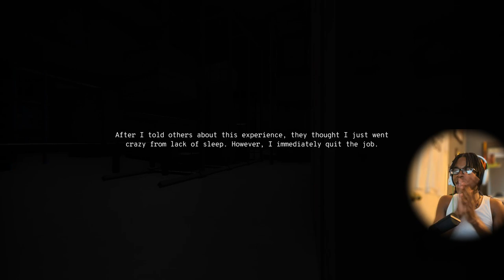AN UNKNOWN ENTITY APPEARED... WHAT DO I DO NOW? (Camera Feed)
and hit post notifications :) level, SwaggyB, Izak, Toryonthebat KJ2TURNTT, MIZUHO, YUREI , and ETA are the people that produced the beats in my intros that I use.